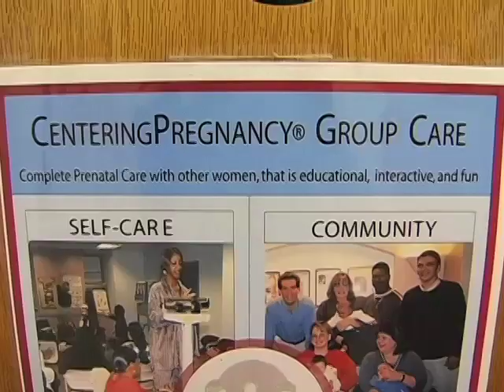Lisa Ross Birth & Women's Center's Services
Margaret Slattery of Blue Frog Creations, also a client of LRBWC, created this video to showcase the variety of services offered through the Lisa Ross Birth and Women's Center of Knoxville, TN.